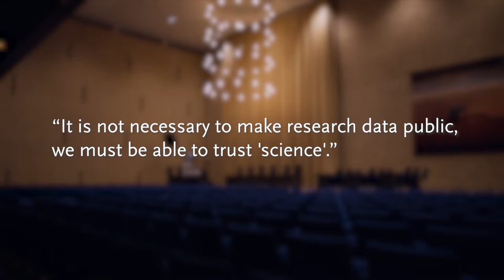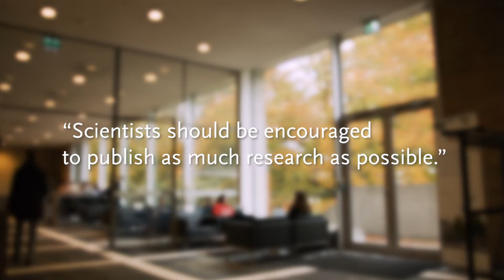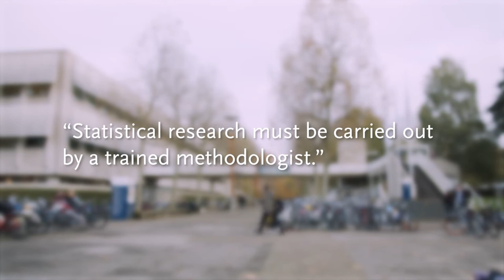Science under Pressure | 92nd Dies Natalis Tilburg University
During the 92nd Dies Natalis of our University, we showed our audience this video in which students comment and reflect on some statements about Scientific Integrity.